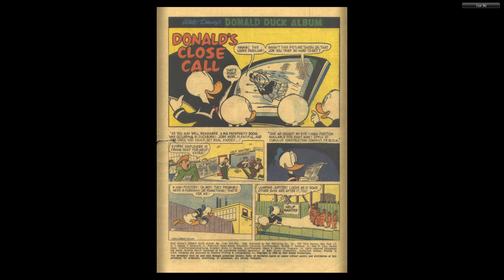DISNEY Dell Four Color Comics #1140 Donald Duck Album